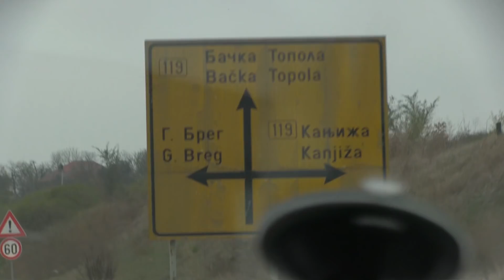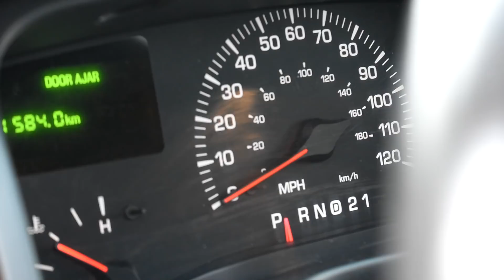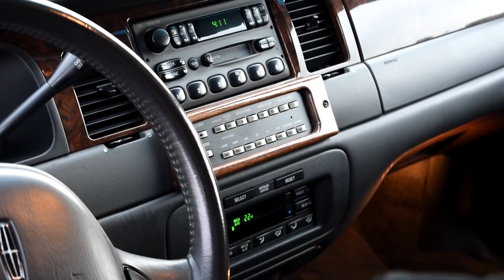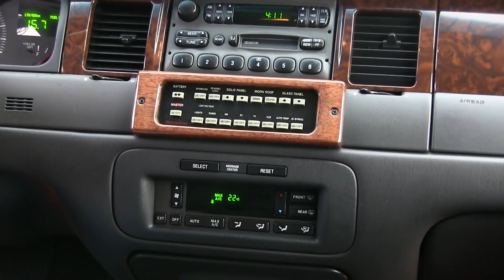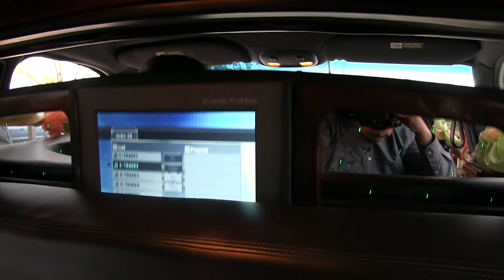GengszterKorzó - négy éves a csatorna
A felvételek a Kószó autókereskedés martonosi telephelyén készültek.
Elérhetőség: 063/512-103
                       024/4880-252